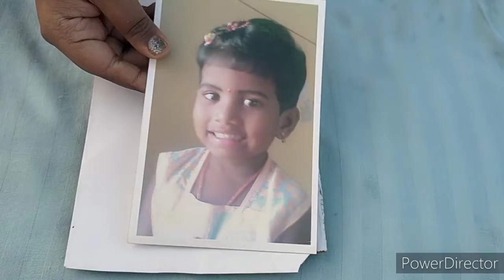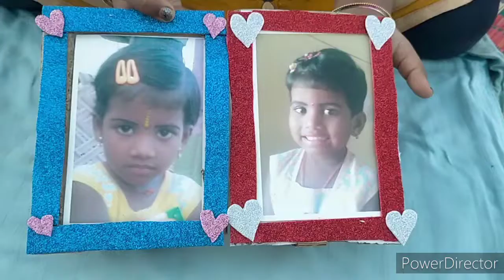craft ideas//photo frame